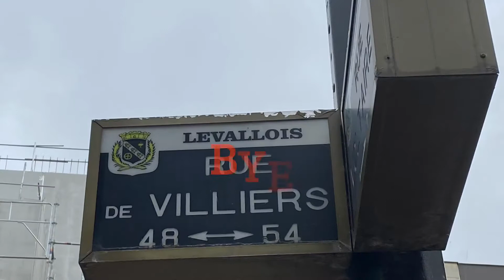Walk in France 2021/Amazing British Hospital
The Hertford British Hospital was a hospital founded in Paris in 1871 for British and other English-speaking patients. In 2008 it merged with a nearby French hospital and was renamed to Hôpital franco-britannique. The Hertford British Hospital building was designed by Ernest-Paul Sanson and is a protected national monument.